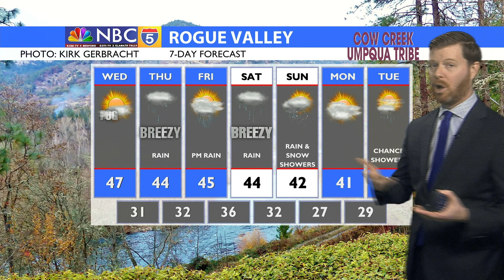Weather 12/06/2022 (PM Edition)